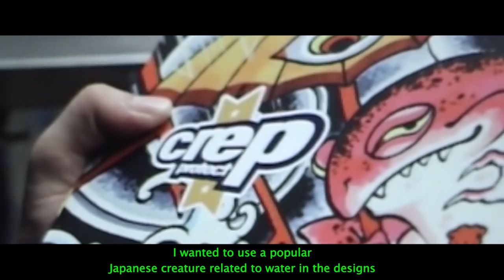Crep Protect x Atmos - Artwork by legendary tattoo artist Mutsuo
Available excusively at top selected sneaker boutiques throughout Europe & Asia on the 24th March 2018.

Crep Protect has teamed up with Atmos, the renowned Japanese streetwear and sneaker boutique based in Tokyo, Japan. Boxsets are limited to 900pcs worldwide and contain 2 Crep Protect cans featuring artwork by the legendary tattoo artist Mutsuo.